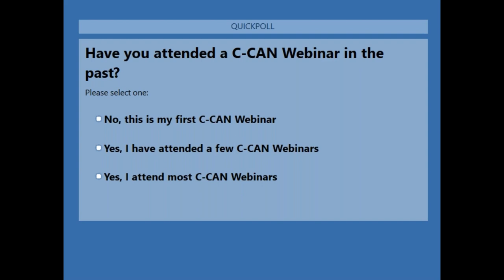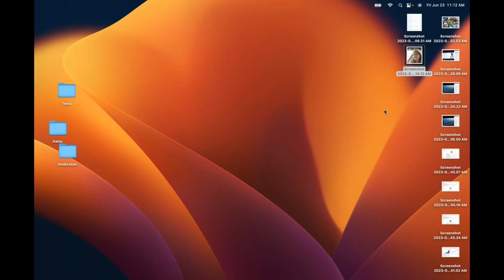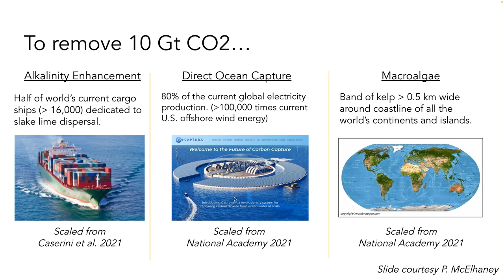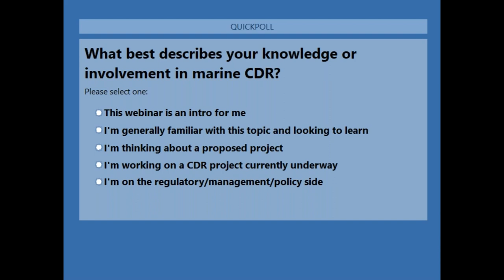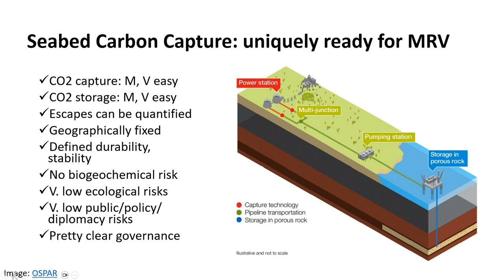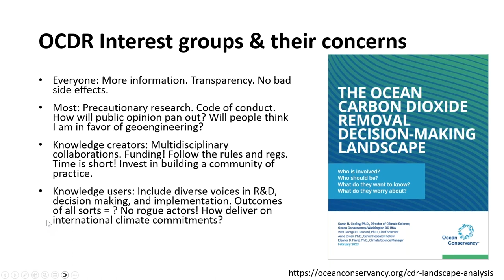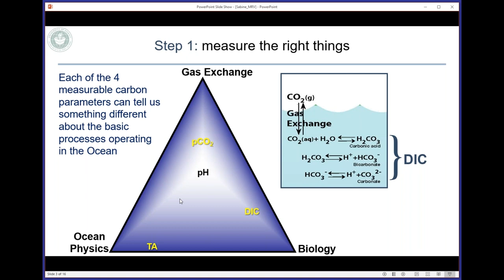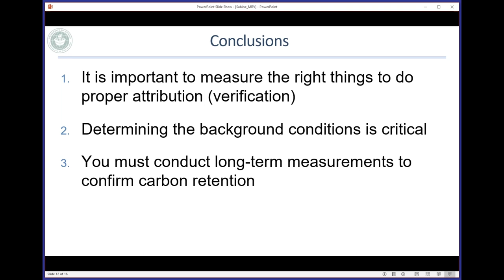An overview of marine carbon dioxide removal (mCDR) science, policy, and decision-making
This webinar is the first in a new series entitled Conversations on Ocean Carbon: A U.S. West Coast and Alaska Perspective, co-organized by the California Ocean Science Trust,  California Current Acidification Network, and Alaska Ocean Acidification Network to deliver the best available information on marine carbon dioxide removal (mCDR) and to explore concepts related to coastal ocean carbon. This webinar series is intended to create a direct dialogue among industry members, tribes, natural resource managers and scientists within the California Current and Alaska Ecosystems. Through these co-designed webinars, participants will gain a better understanding of mCDR technologies, limitations, risks, and learn how to become engaged.

Speakers: Dr. Jessica Cross, Research Oceanographer with the National Oceanic and Atmospheric Administration’s Pacific Marine Environmental Laboratory. Dr. Sarah Cooley, Director of Climate Science at Ocean Conservancy. Dr. Christopher L. Sabine, University of Hawai‘i at Mānoa interim Vice Provost for Research and Scholarship and a full professor in the Oceanography Department. Dr. David Koweek, Chief Scientist at Ocean Visions.